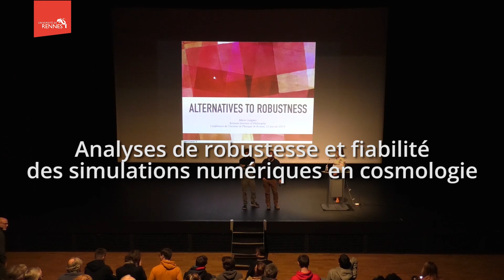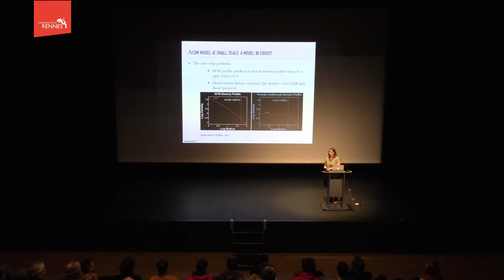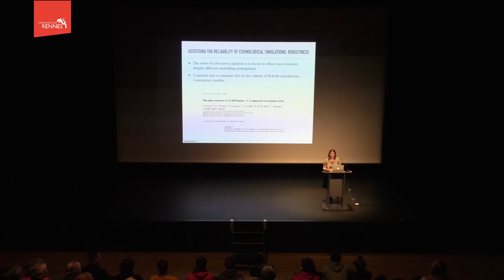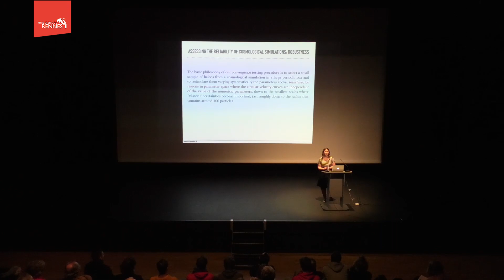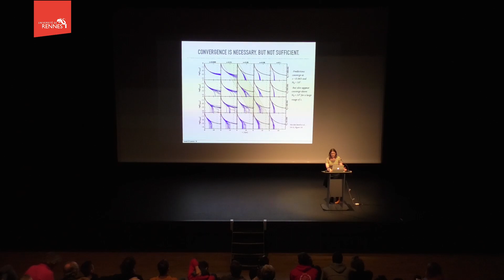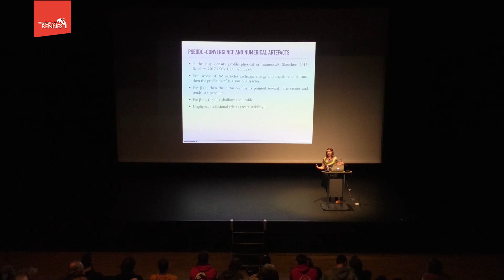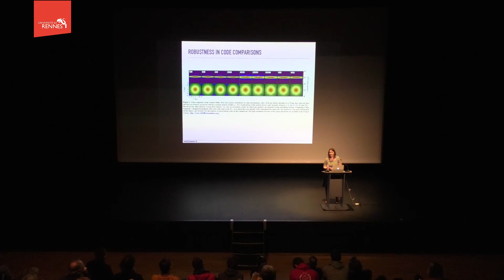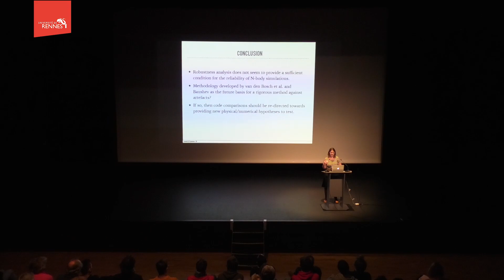Conference IPR 22/01/19 : 22 janvier : Marie Guéguen, Cosmologie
Marie Guéguen - (University of Western Ontario) - en commun avec l'UFR de Philosophie de UR1